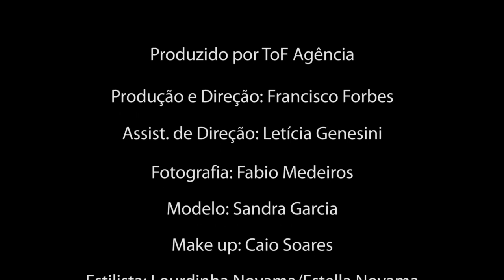MAKING OF ENSAIO VB - FOTOS -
Créditos no fim do vídeo.